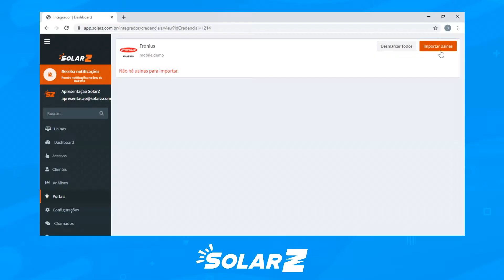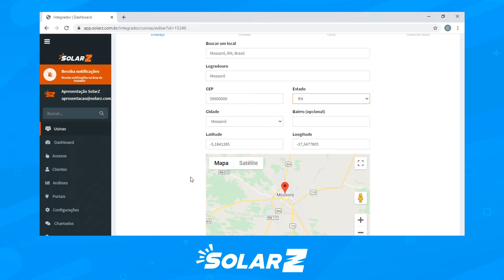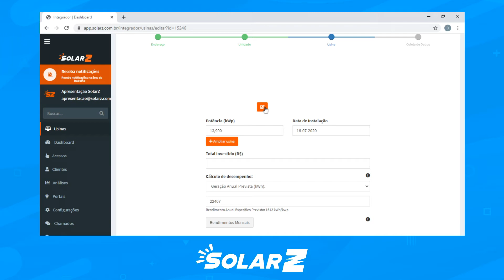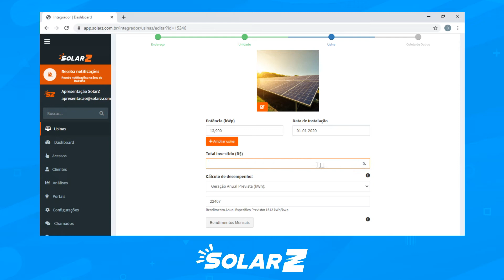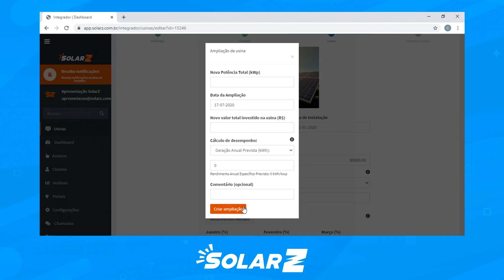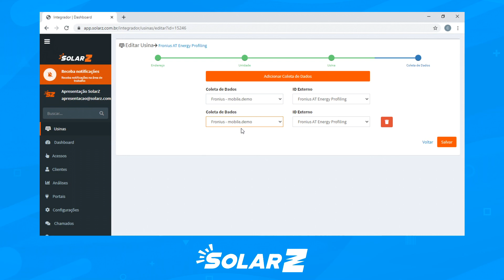CONFIGURAÇÃO DAS USINAS - CENTRAL DE AJUDA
SolarZ - A sua Ferramenta de Pós Venda!